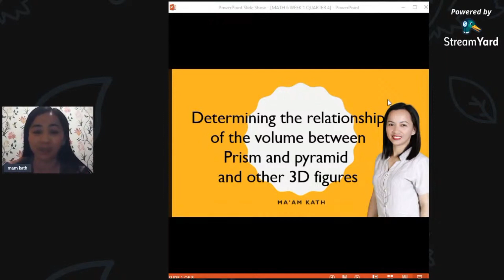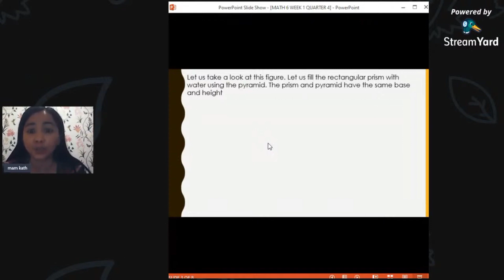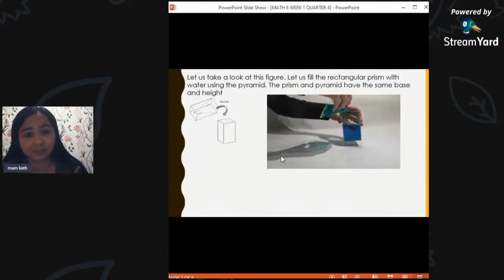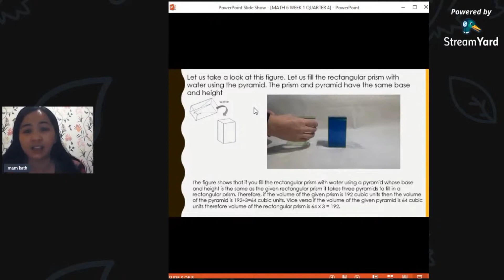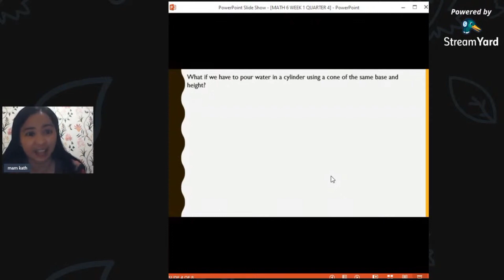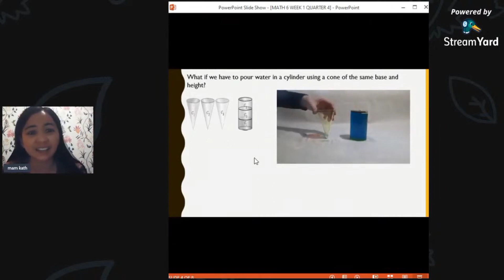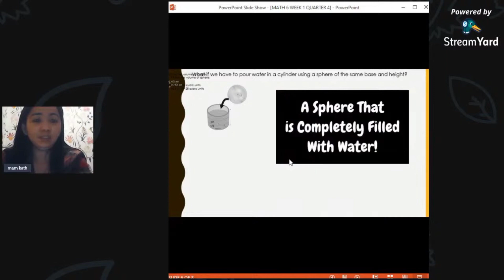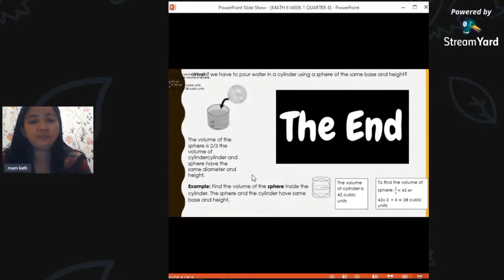QUARTER 4 MATH 6 WEEK 1|| RELATIONSHIP BETWEEN VOLUME OF PRISMS AND PYRAMID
This video shows you the relationship between volume of prisms and pyramids. Why we need to divide the volume of cylinder by 3 or multiply the volume of prisms by 3 . How is the volume of sphere becomes 2/3 the volume of cylinder